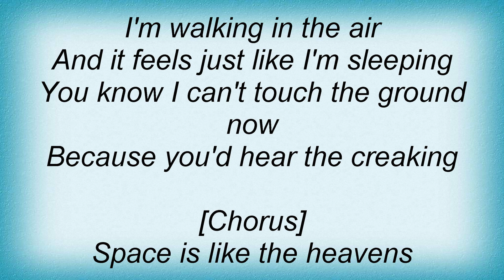Julian Lennon - Space Lyrics